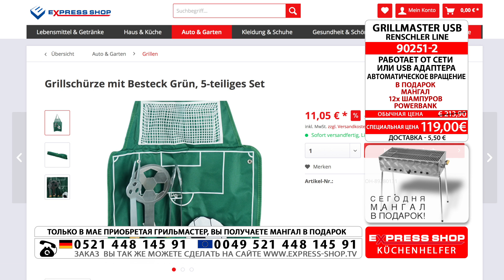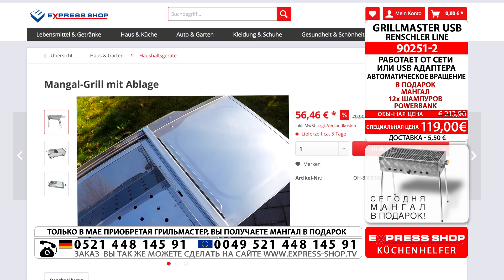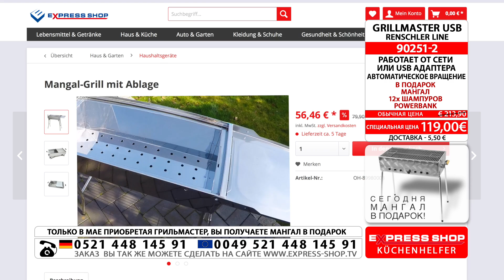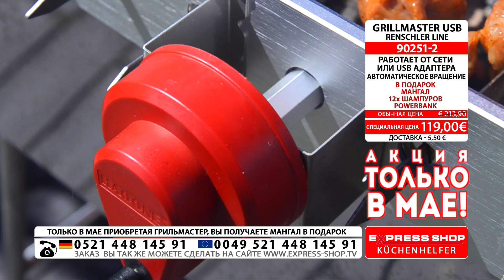GrillMASTER USB + Mangal-Grill GRATIS bei